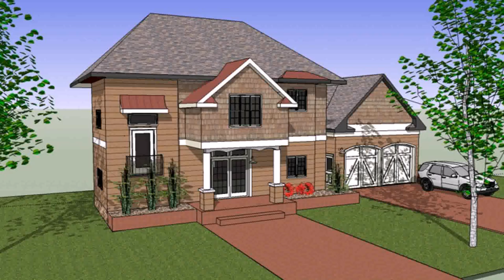Front Of Small House Designs (see description)